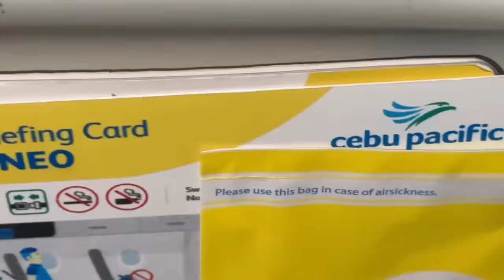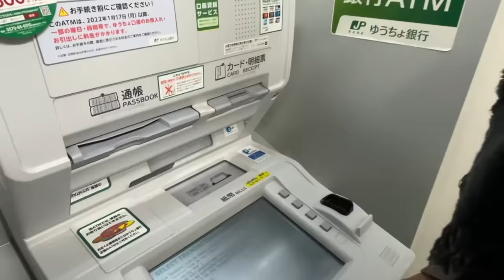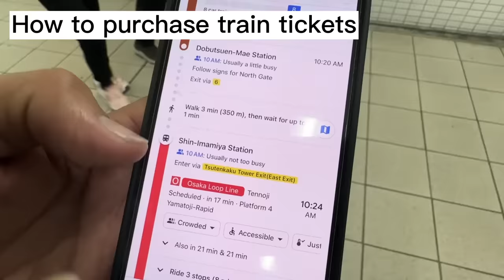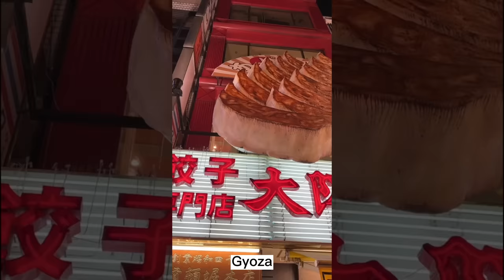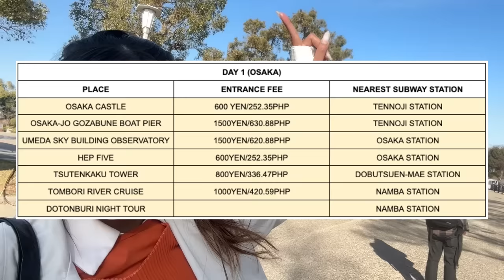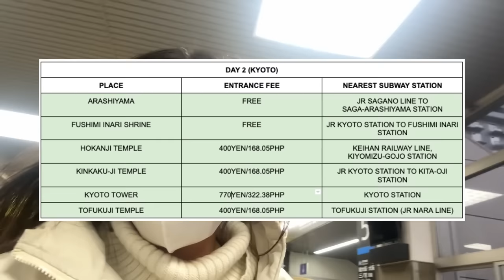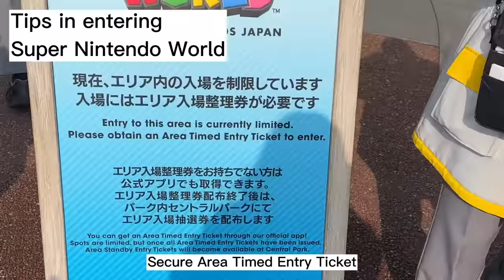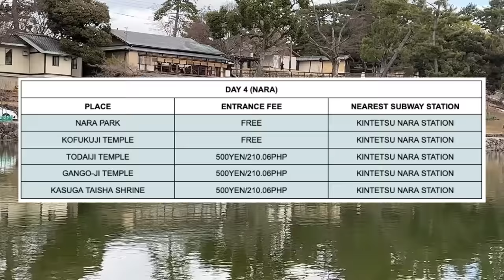JAPAN [ Osaka - Kyoto - Nara] FULL TRAVEL GUIDE: Tipid tips + Budget Itinerary + many more! 🇯🇵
Yay, I finally got to visit JAPAN again! It's one of my ULTIMATE dream countries and I'm so excited to share with you my travel journey in Osaka ✨

For this video, we’ll take you with us on our Japan trip and share our travel essentials, itinerary, accommodation, the best areas, and of course tips to help you plan your trip! 💕

A. Visa Requirements:
☑️ How to apply for Visa:
1️⃣ Prepare the required documents.
2️⃣ Choose an accredited travel agency to process your visa application. (The Japan Embassy does NOT accept direct applications.)
3️⃣ Submit your documents to your selected agency and they will process your application for you.
Note: Japan Visa is FREE but travel agencies charge for the application services. The fee ranges from PHP 1,000 - PHP 1,500.
4️⃣ Wait for the results of your Japan visa application.

☑️ Requirements:
- Passport
- Application Form with 4.5x3.5cm Photo
- Birth Certificate (issued by PSA within 1 year)
- If married, Marriage Certificate (issued by PSA within 1 year) is also required
- Japan Itinerary
In case that applicant will shoulder part/all of travel expenses:
- Bank Certificate
- Photocopy of ITR
In case that guarantor in the Philippines will shoulder part/all of travel expenses:
- Guarantee Letter
- Proof of relationship between applicant and guarantor
- Bank Certificate
- Photocopy of ITR

B. Where to book flights?
always has the most affordable and direct flights to Japan ✈️
You may choose from the following routes to Osaka depending on your itinerary, schedule, and preference:
- Fly directly from Manila to Osaka (MNL-OSA)
- Fly from Manila to Nagoya (MNL-NGO) then travel by train to Osaka
- Fly from Manila to Tokyo (MNL-TYO) then travel by train to Osaka

C. Links to Travel Essentials
☑️ Klook

D. Suggested Places to Visit

PS: We personally skipped some of the attractions since we've been to them before, but we highly recommend you guys to visit them especially if you're a first timer!

‣ OSAKA CASTLE
‣ OSAKA-JO GOZABUNE BOAT PIER
‣ UMEDA SKY BUILDING OBSERVATORY
‣ HEP FIVE
‣ TSUTENKAKU TOWER
‣ TOMBORI RIVER CRUISE
‣ DOTONBURI NIGHT TOUR

‣ ARASHIYAMA
‣ FUSHIMI INARI SHRINE
‣ HOKANJI TEMPLE
‣ KINKAKU-JI TEMPLE
‣ KYOTO TOWER
‣ TOFUKUJI TEMPLE

‣ NARA PARK
‣ KOFUKUJI TEMPLE
‣ TODAIJI TEMPLE
‣ GANGO-JI TEMPLE
‣ KASUGA TAISHA SHRINE

E. 5D4N EXPENSES:
✅ Accommodation:
- Osaka Airbnb: 7,022PHP per night (good for 2 pax)
- Nagoya Airbnb: 12,500PHP per night (good for 2 pax

✅ Essentials, Passes, Activities, Transfers:
- Osaka Amazing Pass: 1,154PHP
- JR Kansai Pass: 973PHP
- Kintetsu Rail Pass: 1987PHP
- Universal Studios Pass: 3608PHP
- Nankai Express Pass: 453PHP
- Osaka Wifi: 320PHP

✅ Day 1 - 5 (Food & Miscellaneous): 10,000PHP for 2 PERSONS
📌 Note: To be honest, I wasn't able to take note of ALL our expenses for the entire trip, most especially our food expenses since we literally just ate around every hour! (We really love Japanese food!) But basically what we did was withdraw 10,000PHP and that's what we used as our pocket money. All our other expenses were pre-booked so we just spent on food while we were there. The amount covered our expenses for 2 pax already.